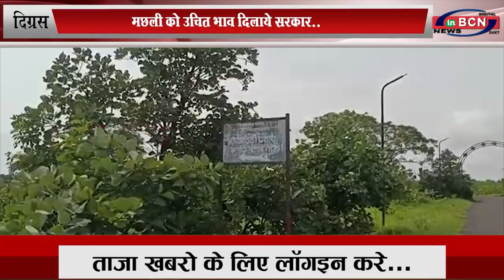अरुणावती बांध के मछवारो की दुर्दशा, कोरोना संकट का मछली व्यापार पे असर...INBCN News